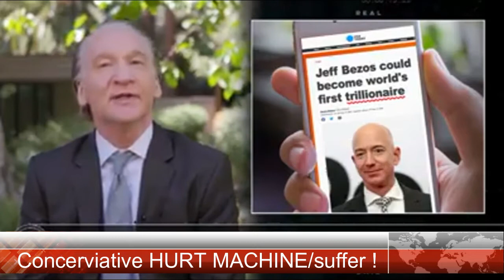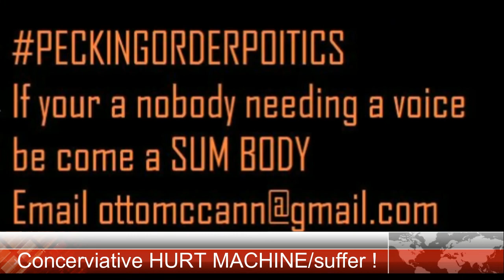3ANOPPINON Concerviative supportes to HURT MACHINE TO SUFFER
Bill Maher speaks and here are MYTHOUGHTS
(As a person in extreem poverty I WILL be buying from AMAZON and WISH to punish those who voted for the CONSERVATIVE HURT MACHINE types! We have the new POSTAL boxes in my  Forced low wage housing units . now you get to enjoy your poverty !)